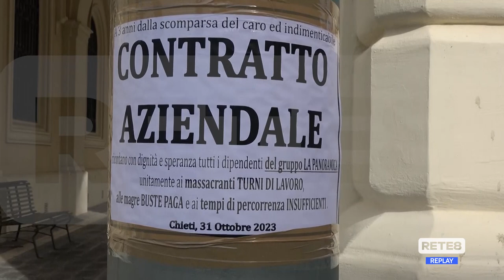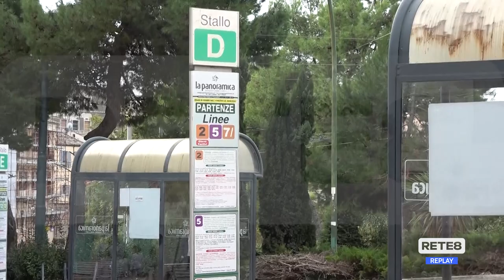Chieti - Requiem per un contratto